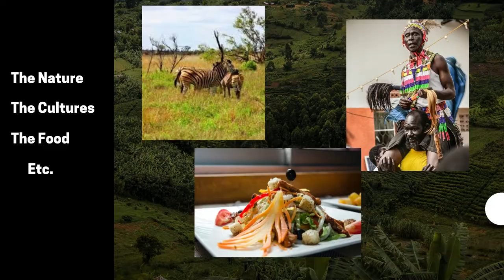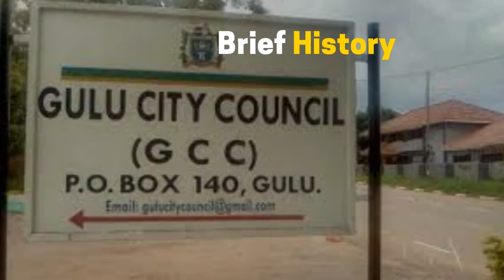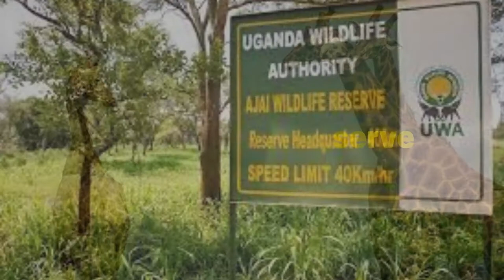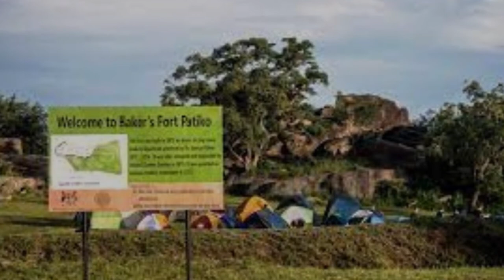Top 10 Places to Visit in Northern Uganda.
Hello Lovelies,
Welcome back to Top Core. We are all about Uganda. In this video, we take a look at some amazing places to visit in Northern Uganda.